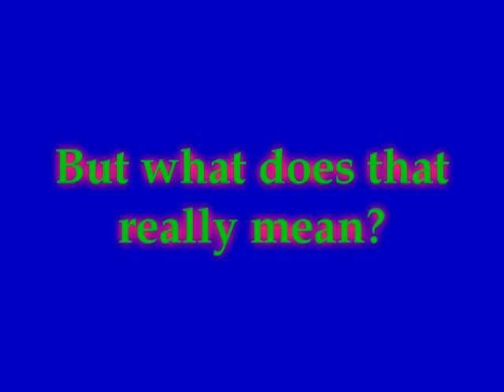What is Citizenship?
This was a video made by Dean Craig and Phillip Carpenter for the Character Counts Video contest in the category of citizenship. This was made in Mr. Peck's Video Production class at Pleasant Valley High School, Chico, California. It focuses on one of the major aspects of being a good citizen, littering.